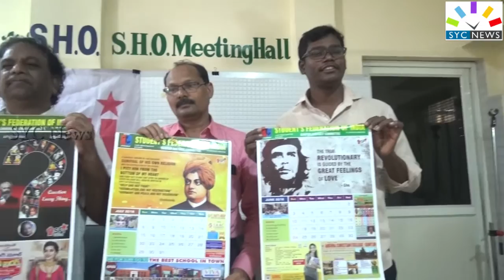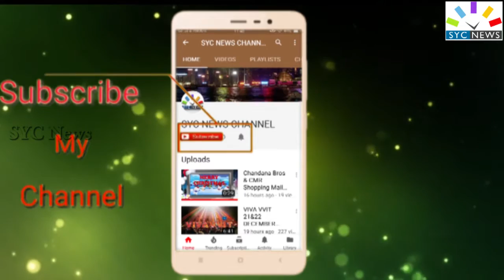SYC NEWS GUNTUR 10-1-2018 ROUNDUP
1.JANMABHOOMI 11TH WARD
2.SFI CALENDER 2018
3.RETIRED EMPLOYERS MEET IN YSRCP